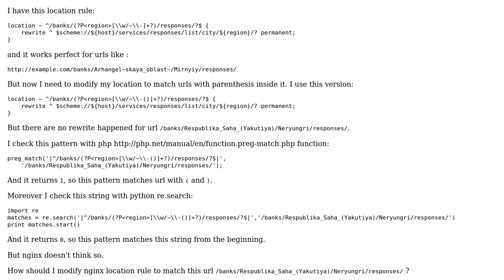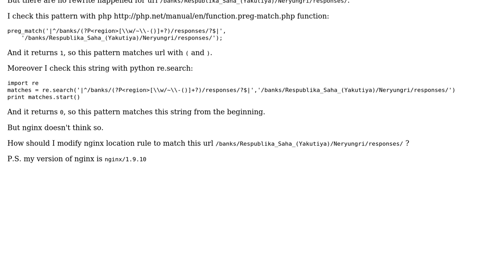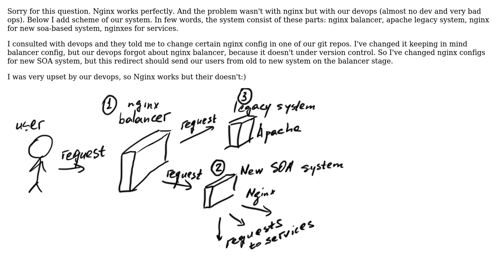Variable capture with parenthesis in Nginx location matching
With thanks & praise to God, and with thanks to the many people who have made this project possible! You are responsible for your own actions.